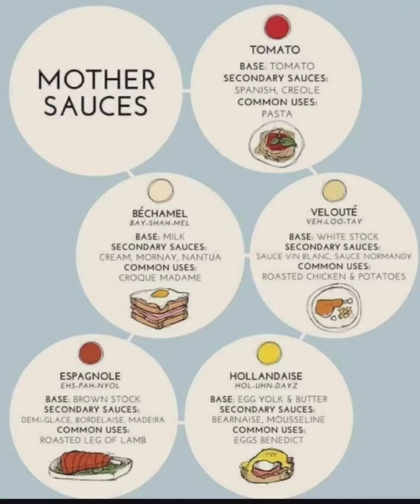Desi manchow soup The Restaurant Style Recipe watch on video like subscribe karo 🙏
Veg manchow soup Recipe by chef Manya